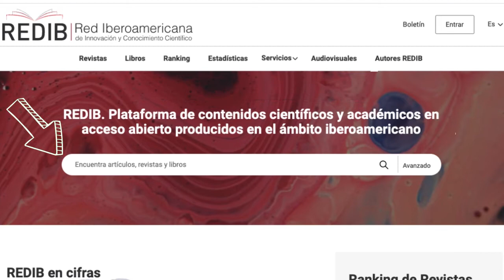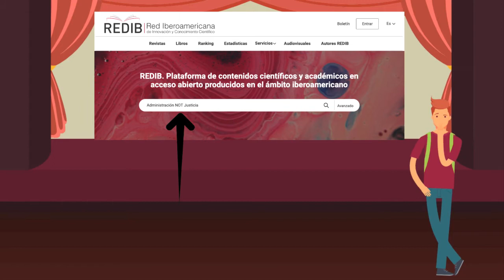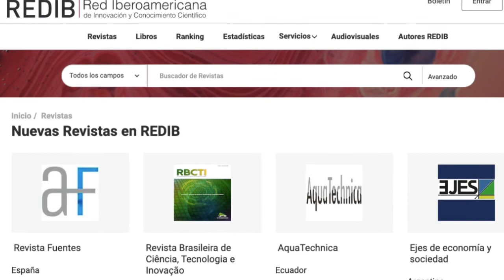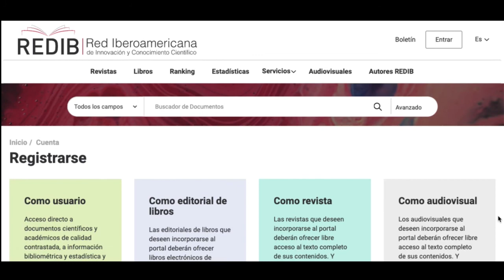Uso del buscador académico REDIB para trabajos de investigación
REDIB es un buscador académico de bibliografía científica de acceso abierto, y un agregador de documentación de ámbito iberoamericano que reúne información de revistas, artículos, editoriales, libros y documentos audiovisuales de naturaleza científica, académica o de alta divulgación. El Buscador REDIB le ayuda a encontrar publicaciones de calidad contrastada y a gestionar las búsquedas, las referencias y las citas encontradas.

En este tutorial vamos a mostrar como usar el buscador REDIB y cómo usar sus herramientas de gestión.